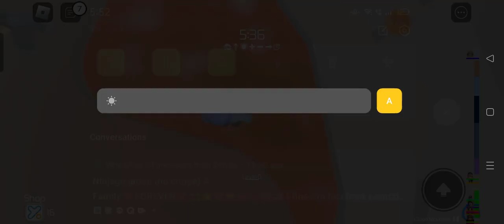I'm so bad at obbies(tower of hell)